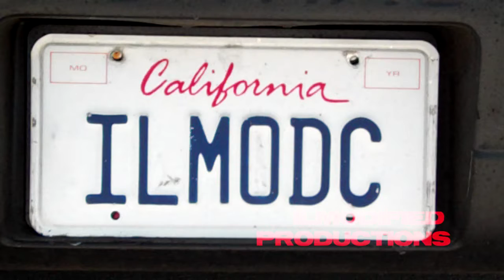Gm Eternal - Ojai 2011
Annual Ojai Cruise - "Knight Rider" style intro

Check out Facebook group GM ETERNAL Car Club